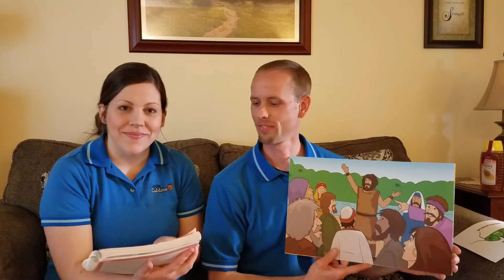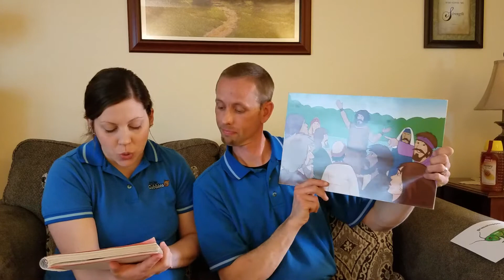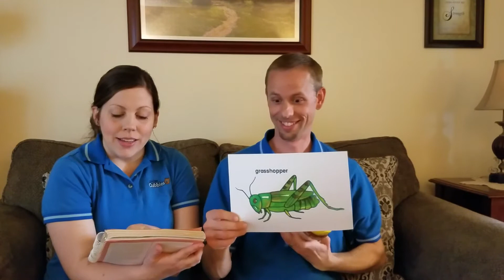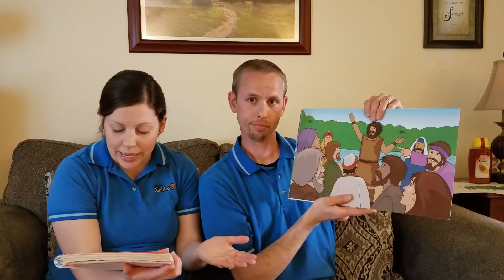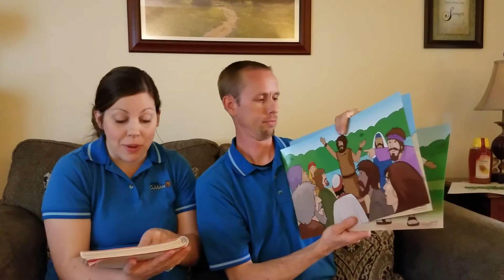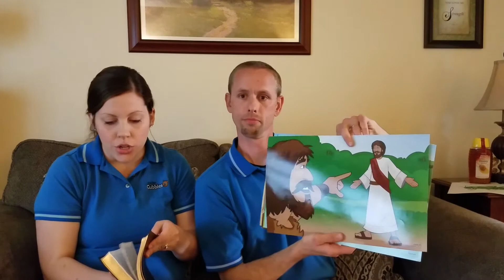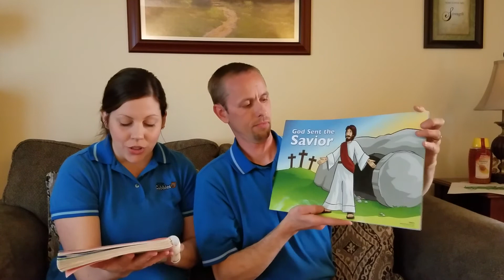Awana Cubbies Lesson 4-19-20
Cubbies Lession from Calvary Baptist Church - Lancaster, Ohio (April 19, 2020)